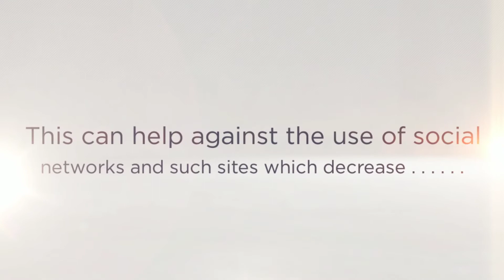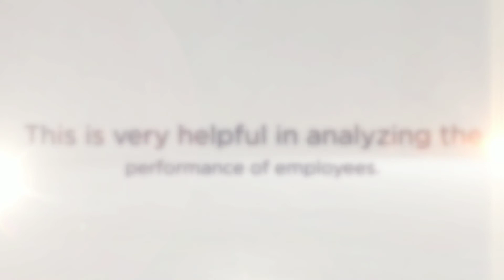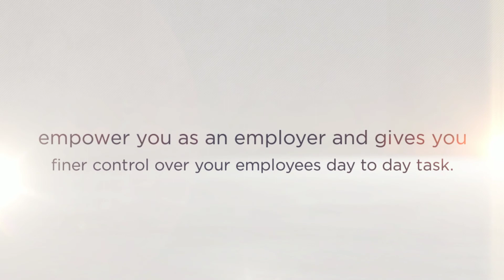Employee Monitoring Software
How to pick an ideal Employee Monitoring Software? Personal computer checking software program enables you to keep track of almost all actions upon organizational computer systems and stop the actual illegal submission associated with delicate business info. Business info protection is definitely a highly regarded company concern. There exists a developing requirement for options that offer features to assess worker actions throughout company hours as well as keep safe your actual private info. This software takes the screen shots of the employee’s monitor about every 5 minutes, so that the organization can track all the activities of the employee. These screen shots are stored in the organization’s Database.